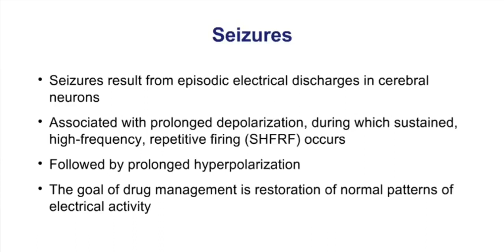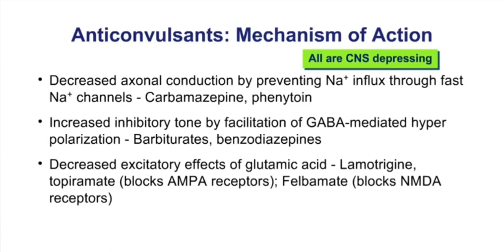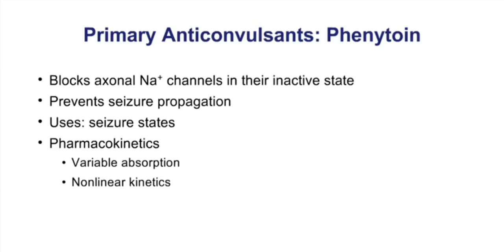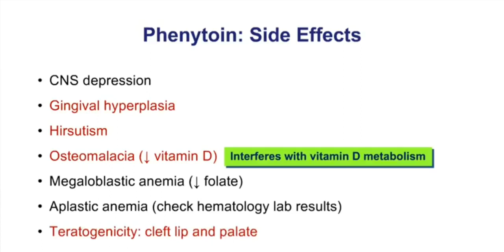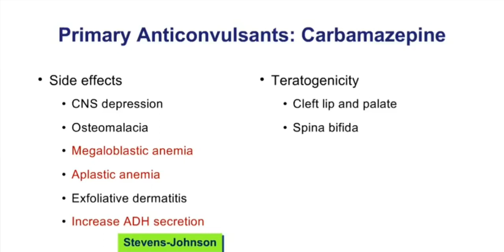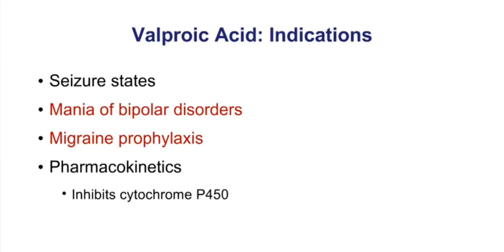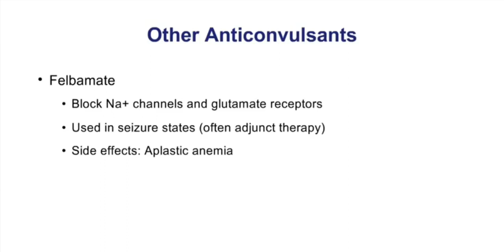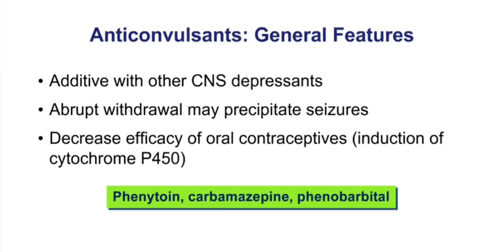Pharmacology|kaplan|section four|chapter5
Pharmacology|kaplan|section four|chapter3|depression drugs#kaplan